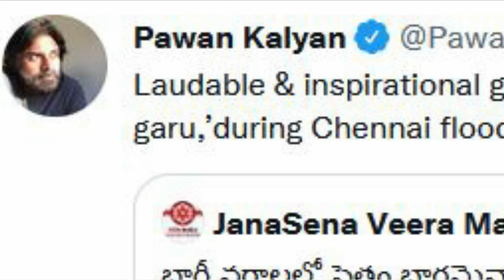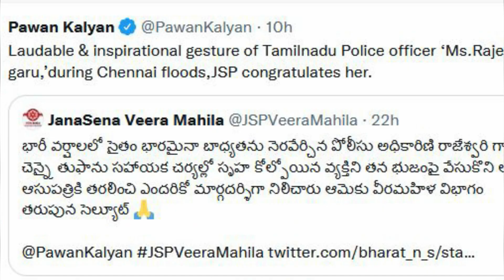Humanity Video : Pawan Kalyan Salutes to Inspector Rajeshwari | Life Andhra Tv